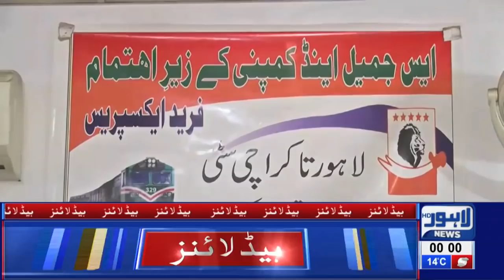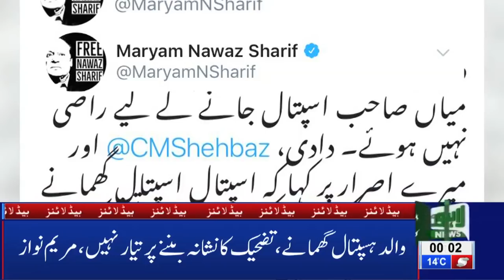12 AM Headlines Lahore News HD – 7th March 2019